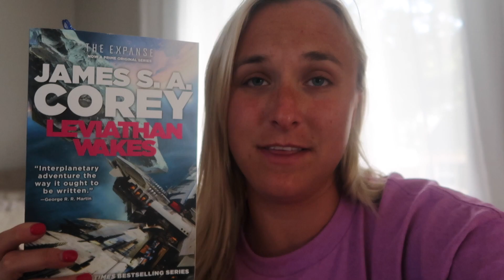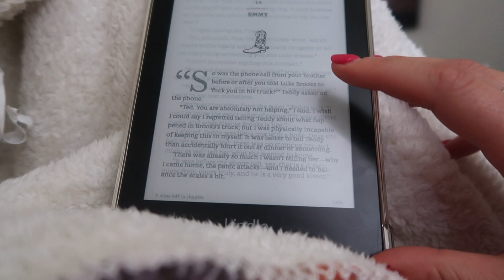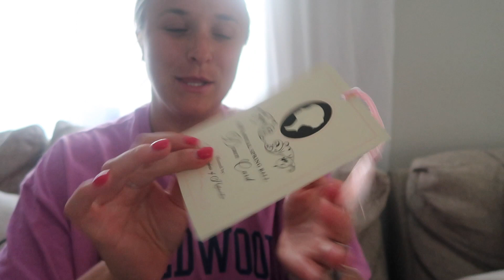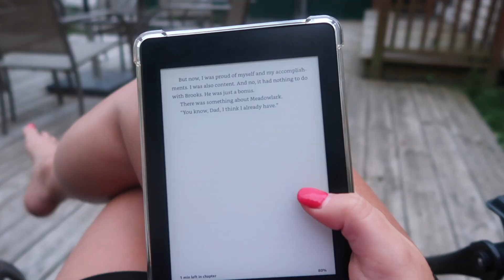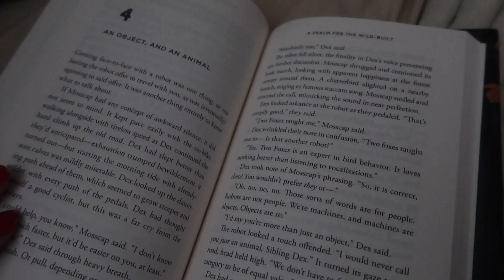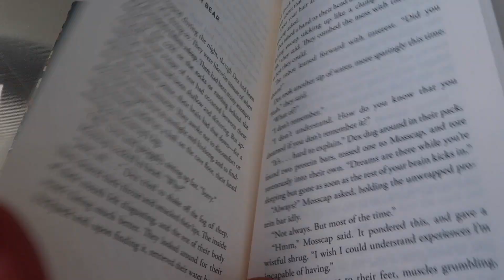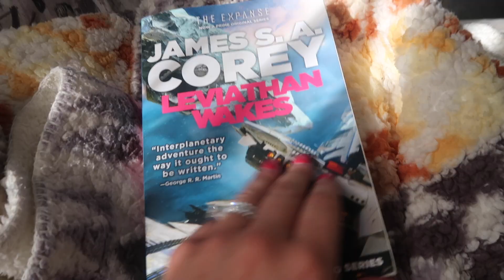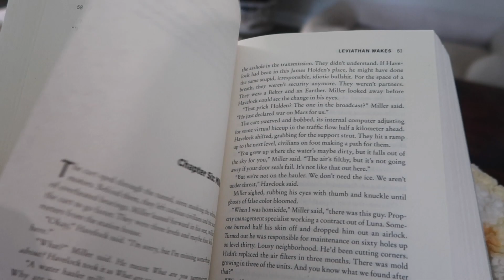48 HOUR READING MARATHON | reading almost 500 pages 😳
In todays video, I spent 48 hours (yes, you heard that right) reading and did some major self-care to help my mental health! I finally had a weekend to spend reading, and I took full advantage and challenged myself to see how much I could read in a 48 hour span!

This video is filled with coffee, puppy love, being outside, reading, and some unexpected book mail from Minotaur books! They were kind enough to send me a PR package for the release of Celeste Connally's book coming out November 14th! Thank you so much to both Minotaur books & Celeste for allowing me to read "Act Like a Lady, Think Like a Lord" early and for all the goodies!

BOOKS READ IN THIS VLOG:
✨ Done & Dusted by Lyla Sage - 5 ⭐️
✨ A Psalm For The Wild Built by Becky Chambers - 5 ⭐️
✨ Leviathan Wakes by James S.A. Corey (90 pages in and loving!)

Movies in this vlog: The Little Mermaid & Toy Story 1-4 both produced by Disney.